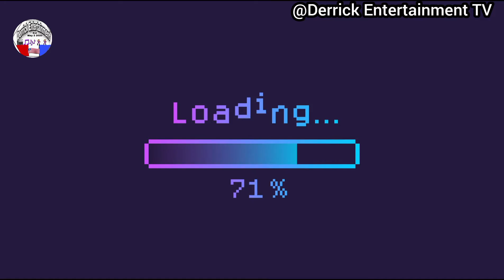First time Surprising my subscriber